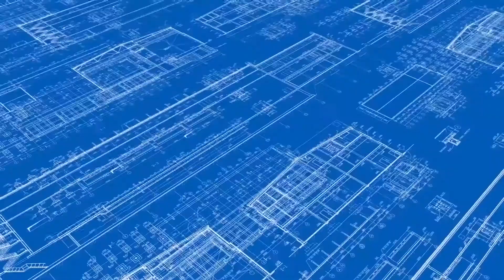ঘোড়া ঘাটে পেয়াঁজ বোঝাই ট্রাকে ৮শ বোতল ফেন্সিডিল সহ দুই জনকে আটক